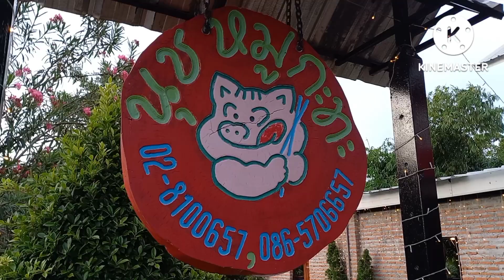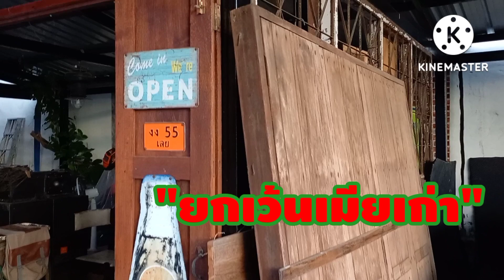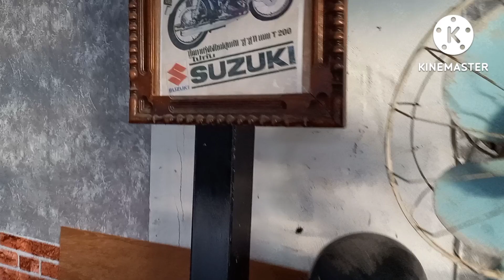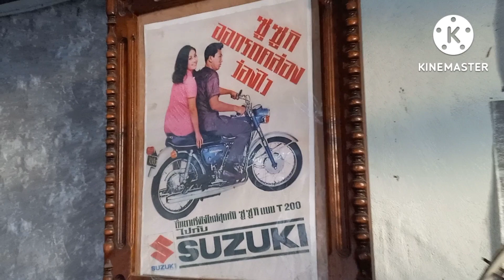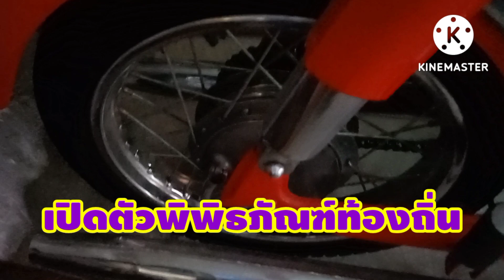รีวิวร้าน "นุชหมูกระทะ" จังหวัดสมุทรสาคร ใกล้วัดท่าไม้ ของเขาดีจริงๆ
รีวิวร้าน "นุชหมูกระทะ" จังหวัดสมุทรสาคร กระทุ่มแบน ใกล้วัดท่าไม้ ของเขาดีจริงๆ